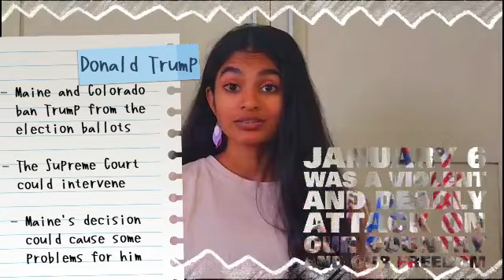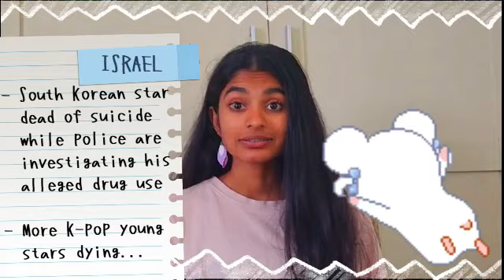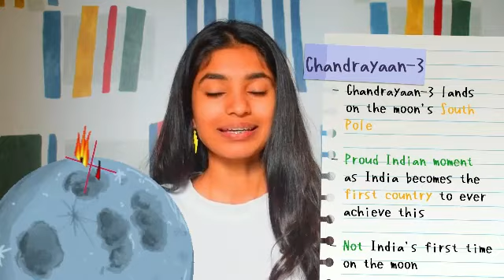The twelve grapes of luck - 25 to 31 December 2023